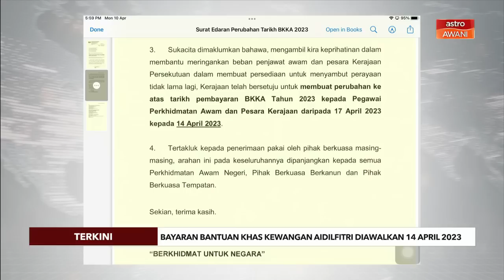[TERKINI] Bayaran bantuan khas kewangan Aidilfitri diawalkan 14 April 2023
Pembayaran Sumbangan Tunai Rahmah FASA 2 (STR2) telah diawalkan mulai 5 April 2023 bagi meringankan beban sara hidup rakyat menjelang Aidilfitri.

Ia melibatkan peruntukan sebanyak RM1.26 bilion yang memanfaatkan seramai 8.7 juta penerima daripada golongan B40.

Perdana Menteri Datuk Seri Anwar Ibrahim memaklumkan beliau turut turun padang bagi melihat proses penunaian STR2 di Bank Simpanan Nasional (BSN) cawangan Meru Raya.